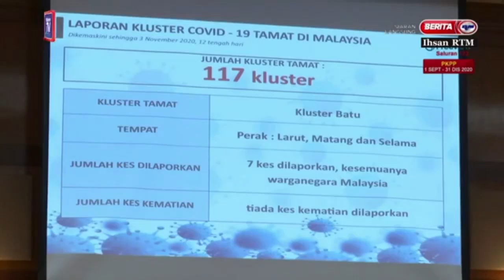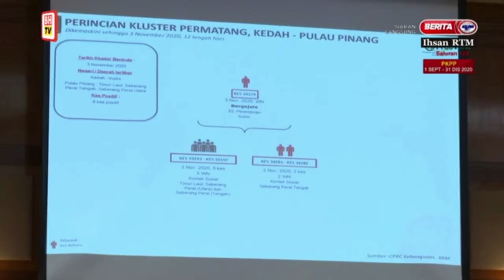Kluster baharu di Seremban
Dua lagi kluster baharu dikesan hari ini membabitkan Seremban, Negeri Sembilan dan beberapa daerah di Kedah dan Pulau Pinang.

Ketua Pengarah Kesihatan, Tan Sri Dr Noor Hisham Abdullah, berkata kluster berkenaan dikenal pasti hasil saringan individu bergejala dan saringan dalam kalangan pesakit Jangkitan Pernafasan Akut Teruk (SARI).